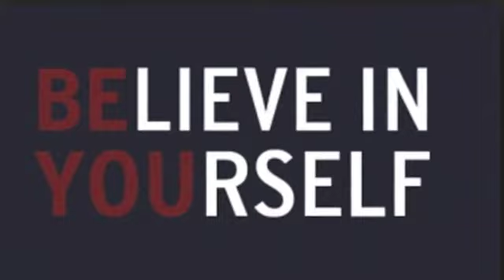COMEDIAN NATASHA FACE in ATLANTIC CITY SHOW